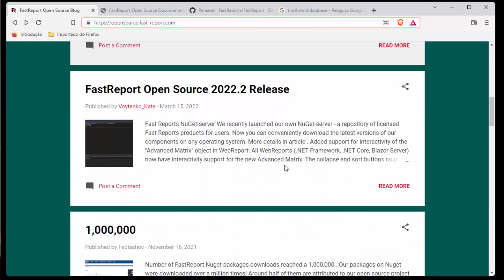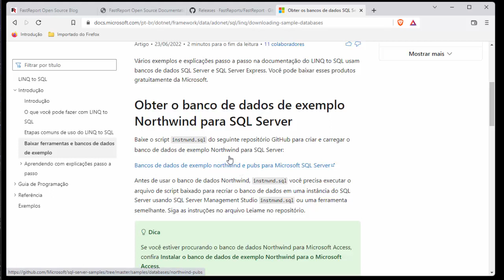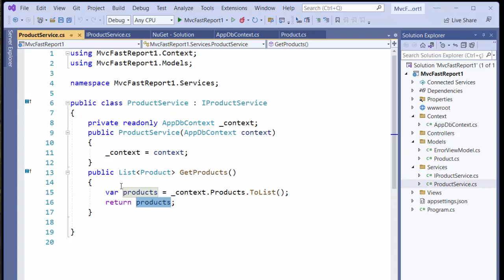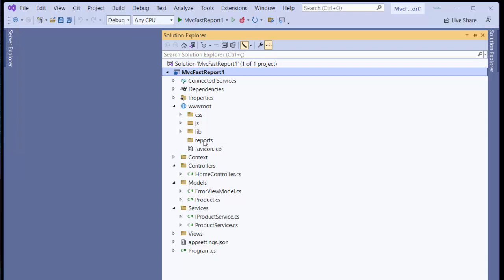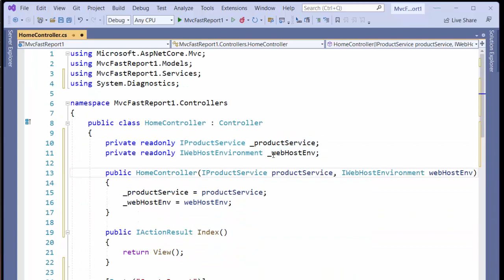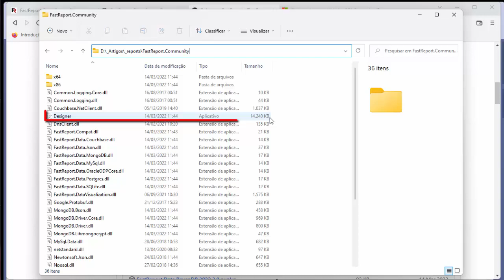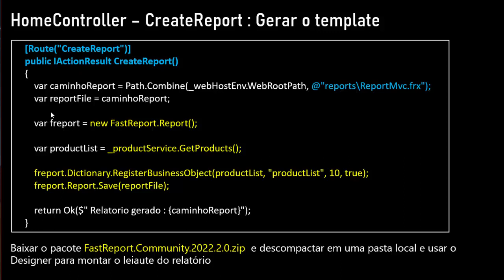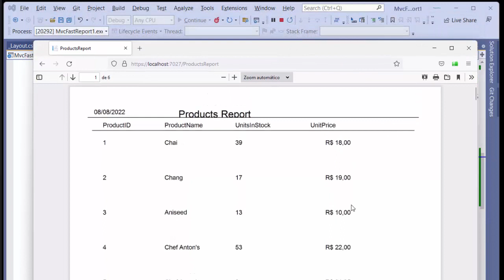ASP.NET Core - Gerando relatórios com o FastReport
Hoje veremos como usar o FastReport Community para gerar relatórios em uma aplicação ASP .NET Core MVC.